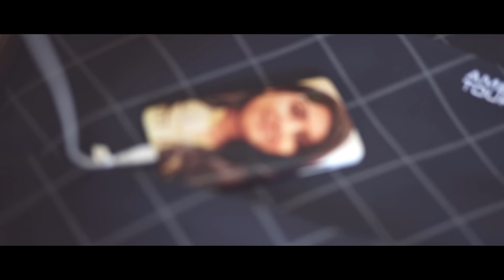RANI + VINOTH RECEPTION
The candid video of Vinoth & Rani.